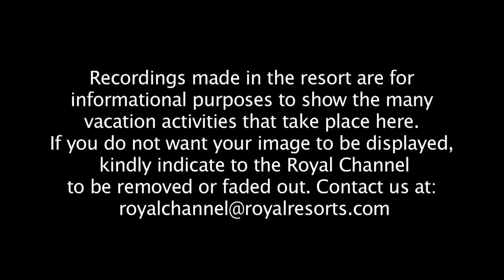Royal Resorts Weekly Vacation Video: Week 34, 2012 The Royal Haciendas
Filmed during Week 34, 2012 at The Royal Haciendas in Mexico.  See guests having fun and relaxing at Royal Resorts - the greatest place for a family vacation.